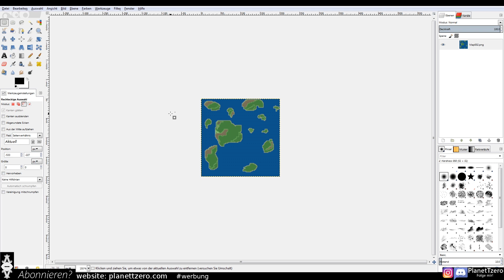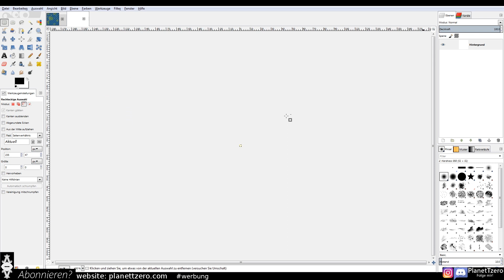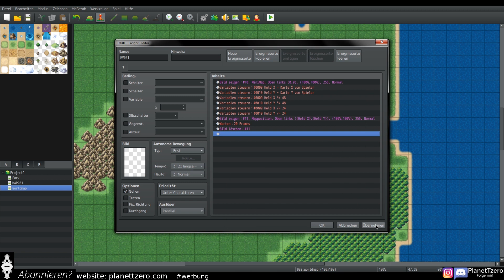Weltkarte- Minimap RPG Maker MV / MZ Tutorial "Deutsch" (Rookie) #21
-Itchio free
-Exklusive Videos
-Tutorial ressources
-Discord benefits

!KLEINER NACHTRAG!
Ich habe in dem Tutorial statt durch 12 zu teilen durch 24 geteilt!
Das liegt daran das der Maker beim exportieren die Map nur halb zu groß macht!!
Bei noch größeren Maps macht er die aber nur 4tel groß das heißt es reicht die X und Y Coordinaten!!! (Bei goßen maps die nur viertel groß sind nachdem export)
Dann braucht ihr nicht mal nehmen und auch nicht geteilt!

Hier zeige ich euch wie ihr eine Minimap/Weltkarten mit dem RPG maker erstellt.

00:00 Begrüßung
01:04 Gimp export
02:24 Eventen
04:36 Ergebnis
04:44 Abmoderation